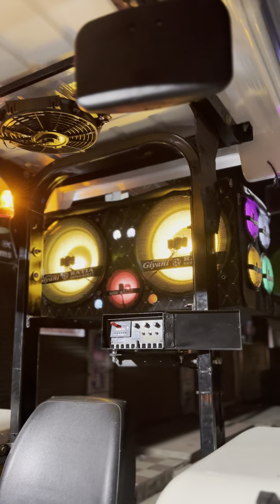15 inch 2 subwoofer 9 speakers 🔊 best music quality system long life stereo system giyani ratia